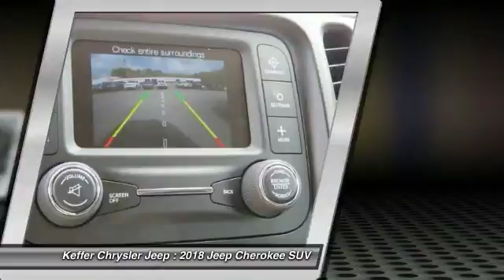2018 Jeep Cherokee Charlotte NC J184017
2018 Jeep Cherokee Latitude

Looking for the right suv? Today could be your lucky day. this 2018 Jeep Cherokee could be yours.